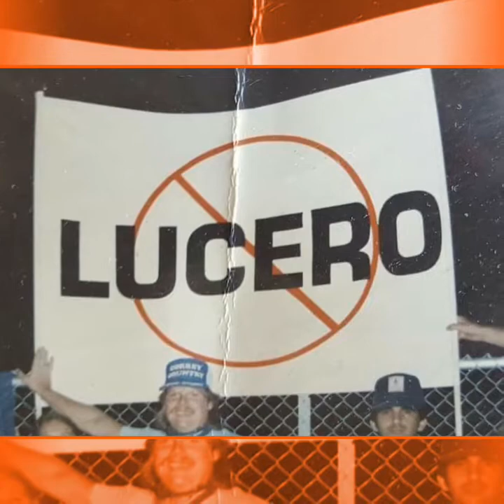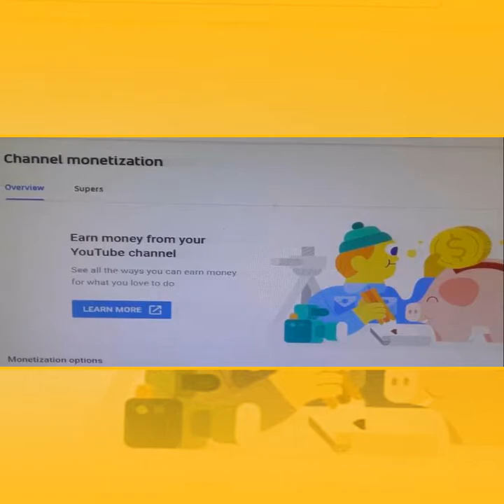30 VLOGS IN 30 DAYS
The month of April came with many surprises, and it is my birth month so i decided to make 30 Shows In 30 Days
April 2021 Recap
🐝 Bryan Bee Vlog 🐝